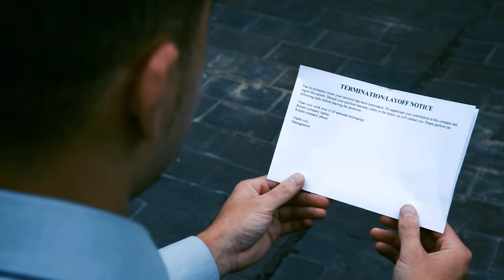Absurd Office Jargon I Picked Up While Working in America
In which I discuss some of the mind-numbingly silly corporate jargon I've heard or picked up in the United States of America.